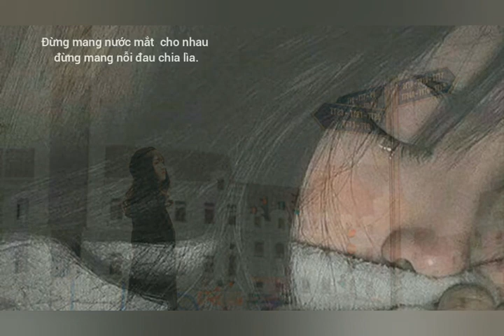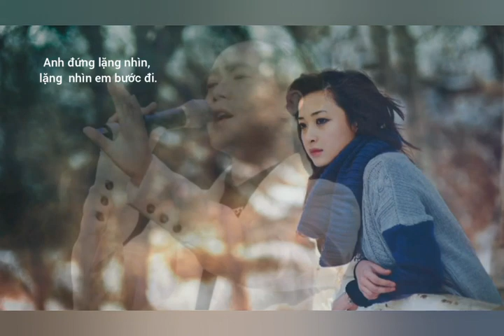Jacky Bùi | Ký Ức Một Mùa Đông | Sáng tác Trần Nhuận Vinh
Ký Ức Một Mùa Đông
Ca sĩ: Jacky Bùi
Sáng tác: Trần Nhuận Vinh
Hoà âm Phối Khí: Thái Hưng
Thu âm & mixer: Lê Anh Vinh
Lyrics:

Chỉ một lần thôi,
Xin em, ta hãy đứng lại,
Mình nhìn nhau,
Rồi quay mặt bước tiếp.
Anh đứng lặng nhìn,
Lặng  nhìn em bước đi.
Ký ức đâu đây,
Một mùa đông, gió lạnh về.

Chợt trên lối cũ,
Mây mùa mưa, giăng giăng sầu.
Xa cách đôi nơi,
Vì một ngày không cùng chung bước.
Đường xưa vắng bóng,
Chiều nay, em đi rồi.
Giá buốt đơn côi,
Chợt gọi tên dấu chân mây.

Trả lại ngày xưa,
Miên man tình anh đón đưa,
Ta hẹn hò...
Nhạc buồn không tên,
Cớ sao, làm ta sầu  nhớ.

Đừng mang nước mắt cho nhau
Đừng mang nỗi đau chia lìa.
Mùa đông qua mau,
Sẽ quên, cuộc tình đớn đau.
© Bản quyền thuộc về Trần Nhuận Vinh
© Copyright by Trần Nhuận Vinh ☞ Do not Reup